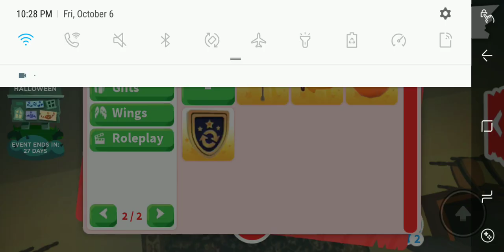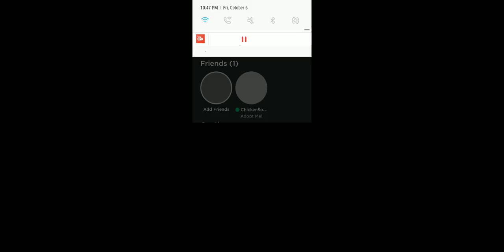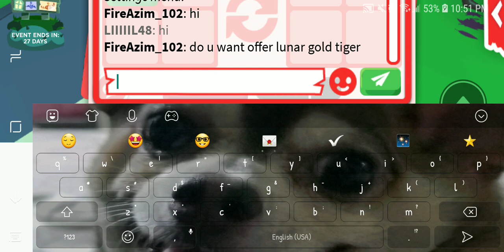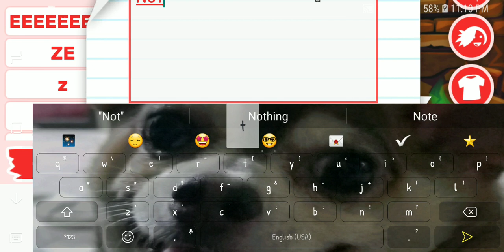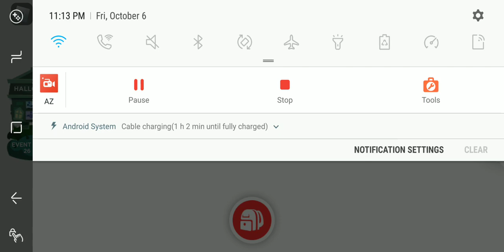Playing Adopt me Halloween update! | Roblox